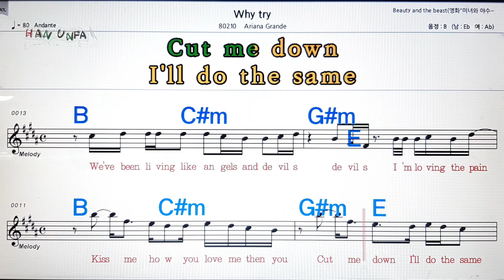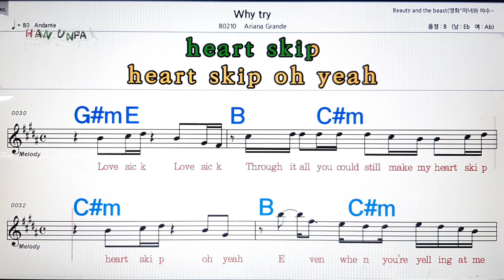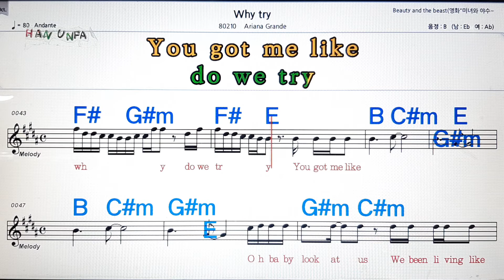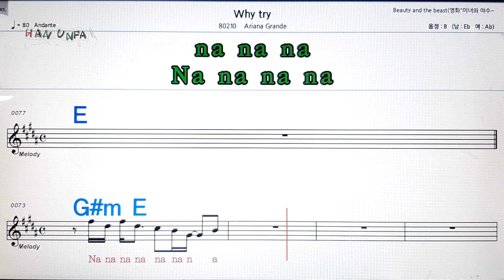Why try/Ariana Grande 💋노래방,가라오케,코드 큰 악보,반주,가사💖Karaoke, Sheet Music, Chord, MR